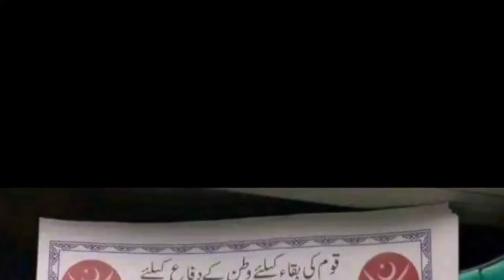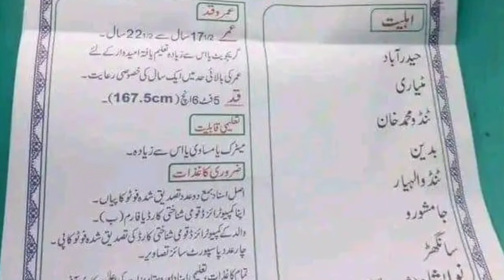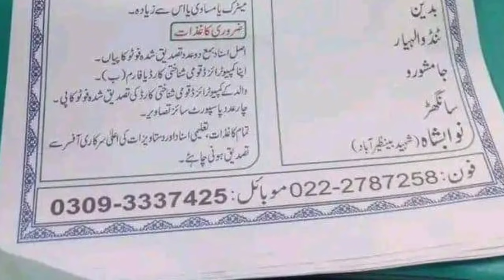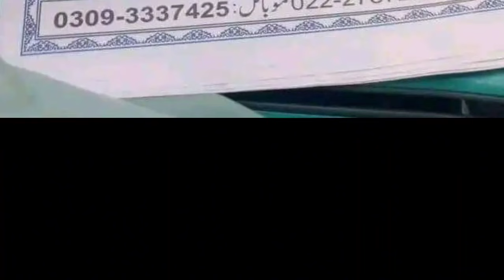Pak army jobs 2024 | sepoy jobs for Sindh | new jobs | jobs in Pakistan | news jobs 2024 | JobzMcqz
Today Pak army jobs 2024,
latest jobs,
new jobs 2024,
new jobs,
today jobs,
Armys jobs 2024,
jobs,
jobs in pakistan 2024 today,
motorway police,
punjab police intelligence constable new update,

FIA jobs 2024 | latest Jobs 2024 in Pakistan | new jobs | FIA | new jobs 2024 in Pakistan | JobzMcqz

NHMP jobs 2024 | latest Jobs 2024 in Pakistan | new jobs nhmp | new jobs 2024 in Pakistan | JobzMcqz

Army jobs,
Pakarmy new job 2024,
Armies new job,
Pak army new job vacancy 2024,
Latest Pak army new job notification 2024,
Army new job update,
Pak army Latest jobs 2024 online apply,
Army Pak police jobs,
Army jobs 2024 last date,